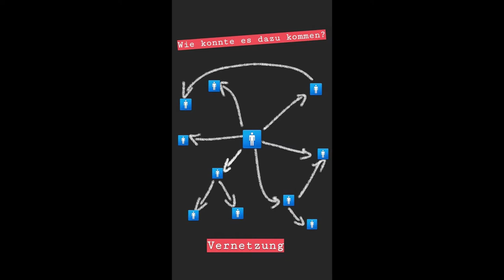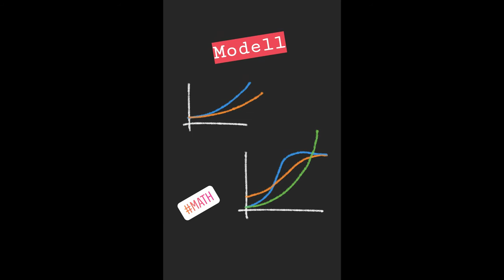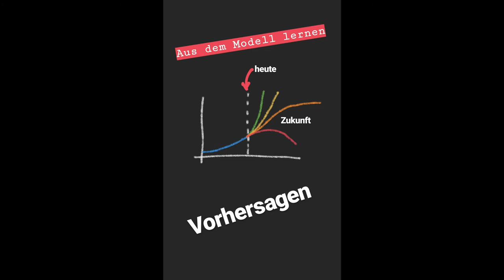Describe the Hype | Fast Forward Science 2020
Eingereicht wurde sie vom Instagram-Kanal: @maischot

Wie verbreitet sich ein Bild, Meme so stark, dass es „viral“ geht? Diese Story stellt anhand von Hypes das mathematische exponentielle Wachstum vor.